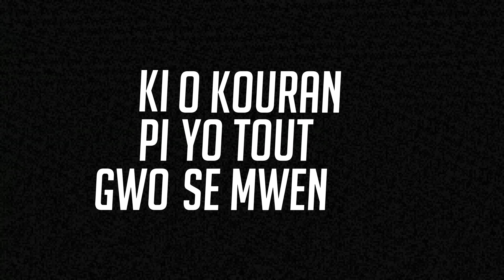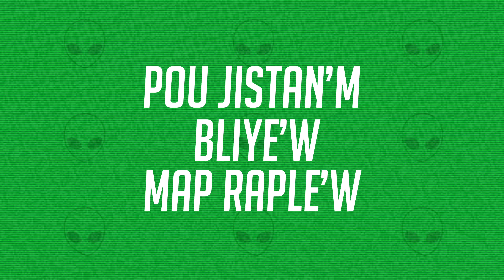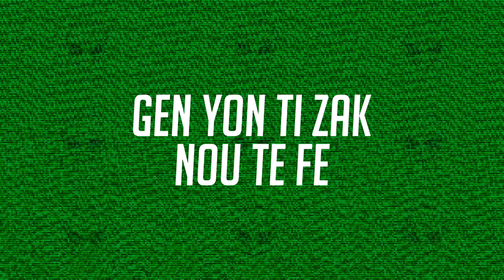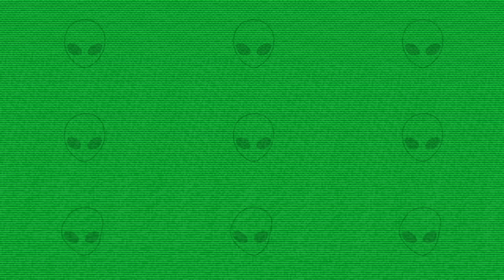MechansT - Ou Pa Frape m ft BOURIK DE LATALAY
Beat by DonBeat On The Track
Mixed & Mastered By Sousbit
Lyrics Video by Lynsbest Design